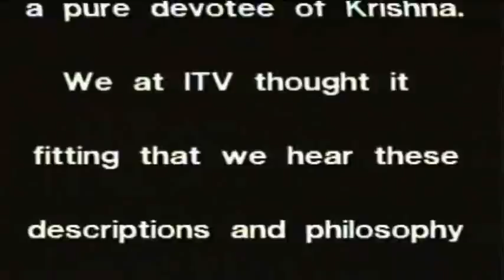Srila Prabhupada Various Videos..